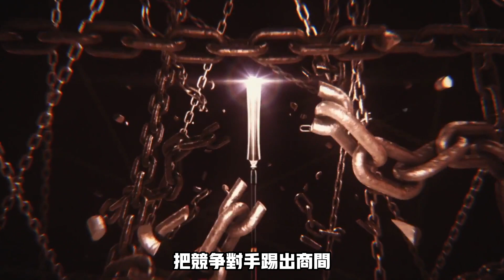打架就能赢得丰厚的奖金！却可能丢掉小命！《拳愿阿修罗》01#拳愿阿修罗#kengan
由于学校开课了，会固定在每个星期的2，4，6傍晚6点30分发片，如果时间允许会在星期日多发一部视频。并且会在11月开始的每个月最后一天发一部动漫人物解说。

这个频道会专注在动漫和电影解说，以及动漫人物讲解。人生如戏，戏如人生，动漫也如此。某些视频将提出个人见解或个人领悟出来的“道理”或背后意义，进行理智评论或分析。

本频道合理使用无意侵犯版权。根据 1976 年版权法第 107 条的版权免责声明，出于批评、评论、新闻报道、教学、学术、教育和研究等目的，允许“合理使用”。无意侵犯版权，所有版权归上述公司和创作者所有。

《拳愿阿修罗》是由日本漫画家衣三肉必起·牙霸子（原作）和达露没恩（作画）所创作
动画版由立木文彦担任旁白
由netflix在全世界所播映
如果喜欢《拳愿阿修罗》，请支持原创。
本影片用于评论或介绍。